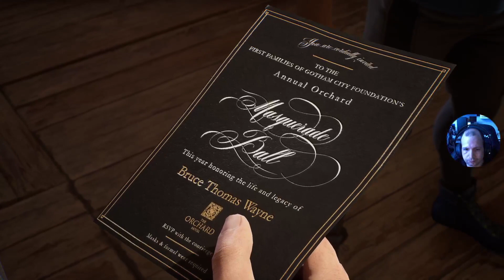GOTHAM KNIGHTS Gameplay 3 La Voragine + La Festa in Maschera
Ti è piaciuto il video? Lascia un commento,metti “mi piace “ Il vostro supporto per me è fondamentale !